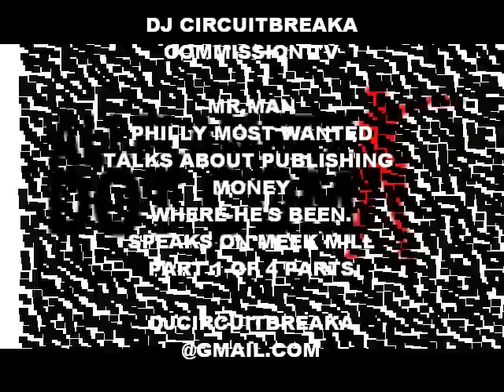MR. MAN PHILLY MOST WANTED w/ DJ CIRCUIT BREAKA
Mr. Man Philly Most Wanted